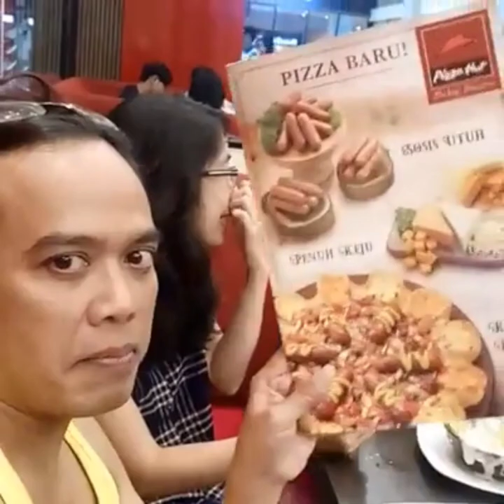Djohan Ekspresi - Makan Salad Buah